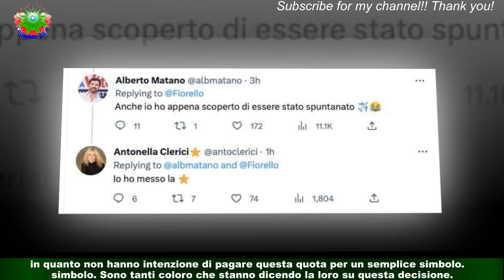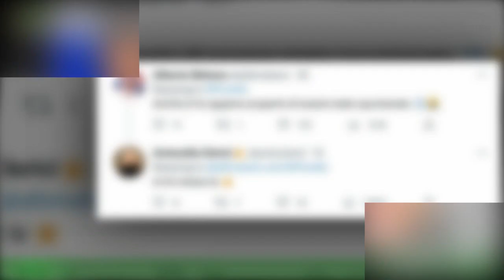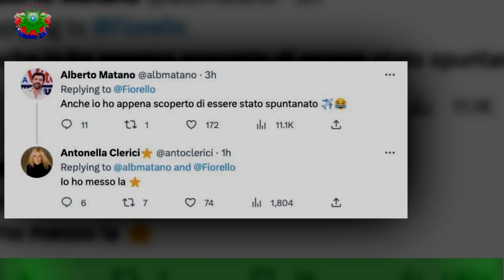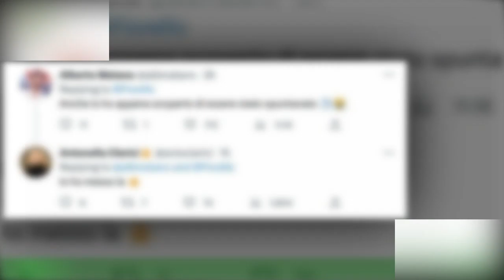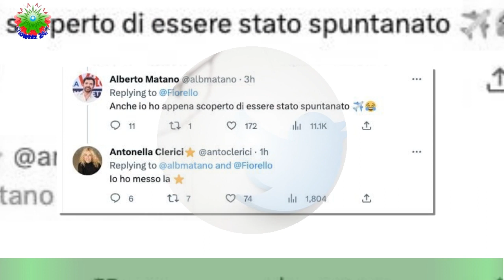Twitter, spunta blu tolta ai Vip: al le proteste da d'Urso a Fiorello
Tolta la spunta blu agli account Twitter di tantissimi volti noti, che finora venivano riconosciuti proprio da questo simbolo.Elon Musk ha deciso di eliminare la presenza della spunta automatica per i profili più noti.Tra questi c’erano appunto nomi come Barbara d’Urso, Rosario Fiorello, Antonella Clerici e molti altri.